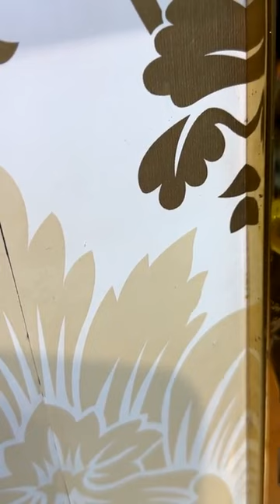ميلاية العيد 🥻 قطيفة ولا أجمل| مختلف الألوان و المقاسات مرحبا بيكم حبوباتي 💖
السلام عليكم خواتاتي البنات الزينات  ديالي 😍🥰💞
نتمنى تكونو بخير و على خير ان شاء الله يا ربي
مرحبا بيكم كي العادة في محلكم لي راح نستأنفو فيه العمل و موعدنا مع الجديد ان شاء الله و بداية التخضيرات لموسم رمضان و عيد 2023 و كذلك راح يكون فيها موديلات جدد لكل الفئات ان شاء الله
و اليوم جيت نوريلكم الموديلات لي لي دخلونا جدد و غير لا كلاس نتمنى يعجبوكم حباباتي .

للحجز و الطلب اتصلوا على الرقم :  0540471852

نتمنى من كل قلبي نلقى دعكم للقناة بلايك و اشتراك راح تفرحوني بزاف 🙏 ❤️ و ان شاء الله نفرحكم انا تاني في المستقبل 🤲